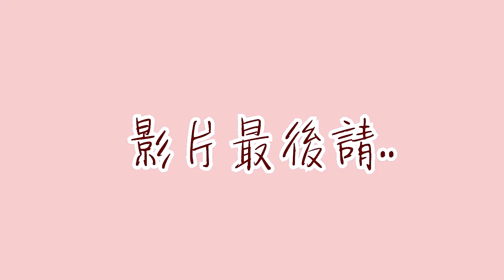鹹蛋山苦瓜 | 炒出會回甘的苦瓜 | 樂咖ㄟ灶咖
關注Facebook粉絲團:樂咖ㄟ灶咖

影片製作跟產品宣傳請私訊：樂咖ㄟ灶咖

食材:苦瓜半條
         蒜頭四顆
         鹹蛋一顆

調味料:味精半匙
             糖半匙
             白豆鼓一小匙